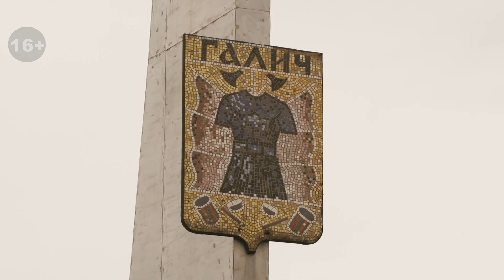Маршрут по Старому Галицкому тракту. Часть 1. Галич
Мы решили отправиться в путешествие по Старому Галицкому тракту, и начнем с древнего города Галич. Это был один из самых значимых торговых путей России до того, как Петр прорубил второе "окно в Европу" — Петербург. Напомним, что первым таким окном был Старый Архангельский тракт. О нем мы уже рассказывали в наших сюжетах и вы можете найти это путешествие у нас на канале.

Однако вернемся к Галицкому тракту. Это был торговый путь через города Кострома, Судиславль, Галич, Чухлома, Солигалич, Тотьма. Сам Галицкий тракт называется так, потому что наиболее крупные торги велись именно в Галиче. Если верить историкам, то там был даже свой язык, придуманный торговцами. Так они могли публично обсуждать любые секреты или плести козни, не боясь, что их раскроют. Галич был городом умелых и хитрых торговцев, а также смелых воинов. Его еще называют "городом трех крепостей", которые сменяли друг друга. И первые две были символом княжества с 1247 года по 1450, когда Василий Темный присоединил их к Москве. А уже его сын, Иван IV, обозначил своими личными поездками этот путь как торговый.

В 1836 году тут был найден так называемый "Галичский клад" - шаманский комплекс, относящийся к неизвестному древнему кочевому народу. Их культура была для своего времени очень развита. После присоединения Галича к московским землям, город стал приграничным. К тому времени началось возведение третьей крепости. В октябре 1523 года город был осажден, но статус "ни разу не поверженного града" сохранил. В 1552 году после взятия Казани Галич утрачивает свое фортификационное значение и становится прифронтовым городом, а его крепости превращаются в тюрьмы и места ссылок - типичная судьба многих других крепостей России. Самыми известными узниками галичской крепости были Василий Шуйский и Шемяка.

В 1608 году вышло первое русское ополчение против польских интервентов, а несколькими годами позже сюда пришел польский карательный отряд, который практически уничтожил город. На этом "черная полоса" города была закончена, Галич постепенно восстанавливался, а купечество снова стало процветать. Главными товарами считались пушнина, рыба, строительный лес и, конечно, соль!

В следующей части нашего путешествия по Старому Галицкому тракту мы отправимся в Чухлому.